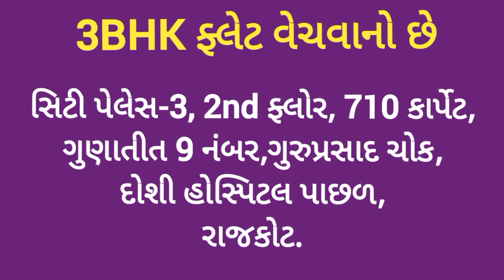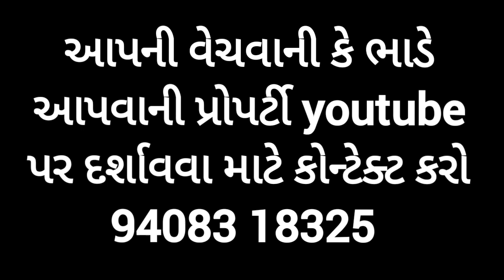R001095 3BHK Flat for sale,City Palace 3, Gunatit no 9, Guruprasad Chowk, B h Doshi Hospital,Rajkot